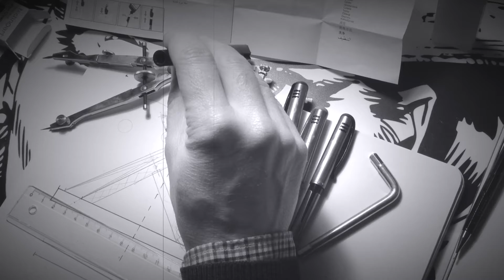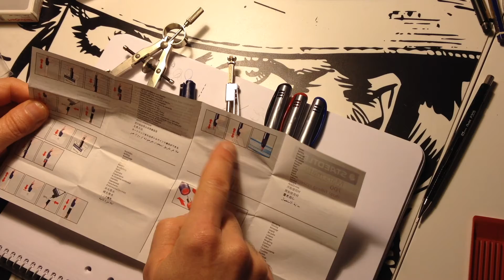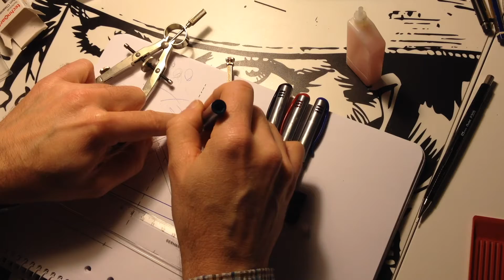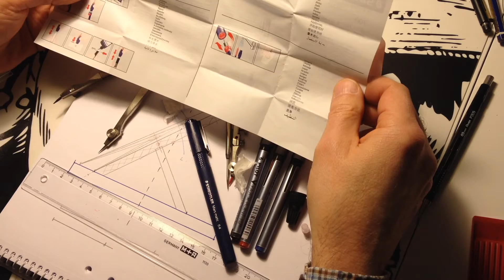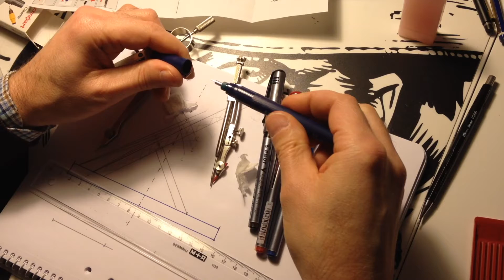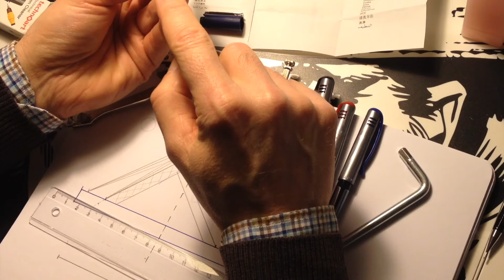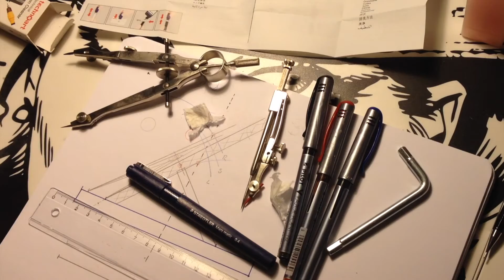Figuring out Staedtler Mars matic 700 Technical Pen [Episode 40 27 Nov 2017]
It took me a while to figure out that the pen was delivered without ink.